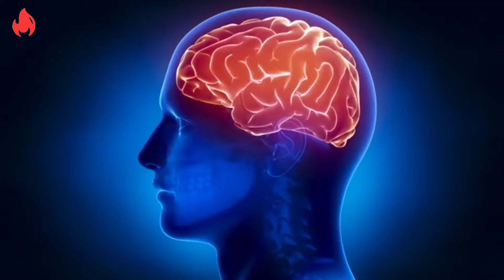8 Facts You Didn't Know that can blow your mind | amazing facts | interesting facts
random facts
Luckiest People Caught on Camera
its fact
amazing facts you should know
short facts
youtube shorts
the factician
amazing facts in hindi
amazing facts
interesting facts
shorts
youtube shorts
fact channel
viral shorts
50 AMAZING FACTS ABOUT WORLD
psychological facts about brain
amazing facts about the world ex
shorts facts about the mercury
25 Amazing facts
Random facts
1minute video